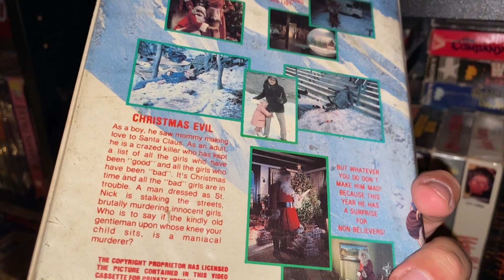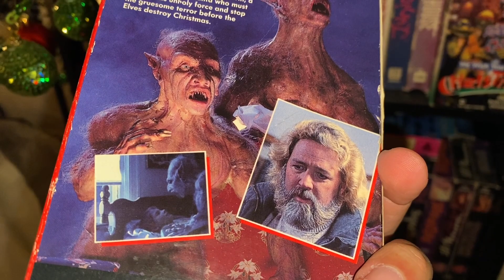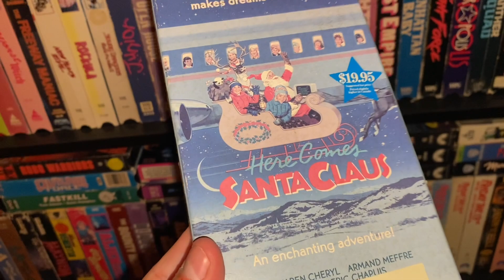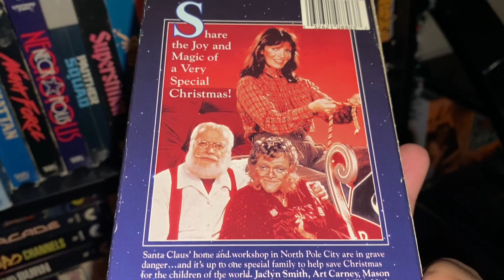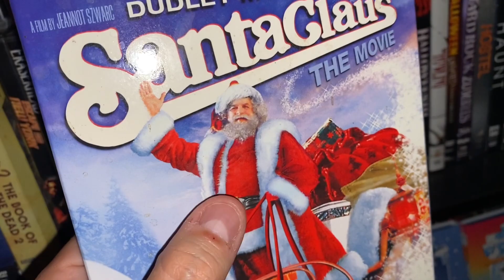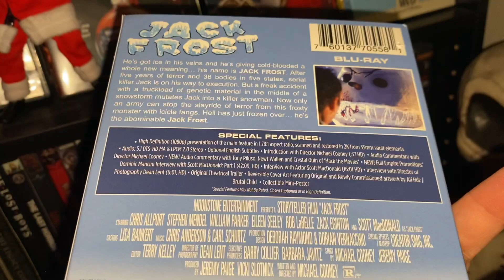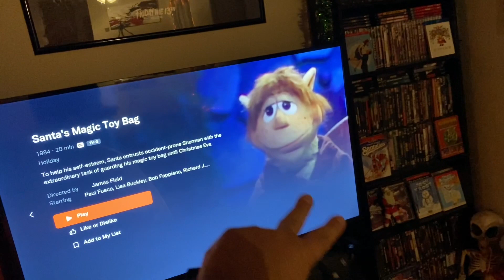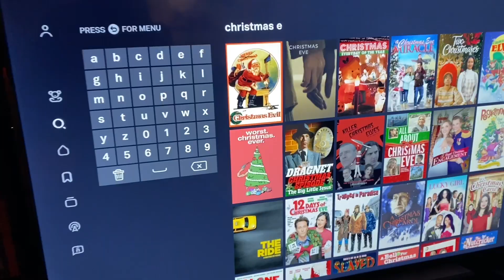Christmas Movies & Shows I Watch 2022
In this video I show various Xmas movies & shows I enjoy to watch and also some
Cool ones on Tubi